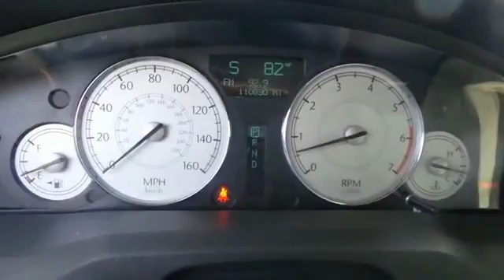2005 Chrysler 300 Live Newnan GA N112469A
2005 Chrysler 300 300C

Pick up this Bright Silver Metallic 2005 Chrysler 300, available today at Nissan of Newnan. Featuring Automatic transmission, it has 110829 miles. This could be the one you've been searching for.